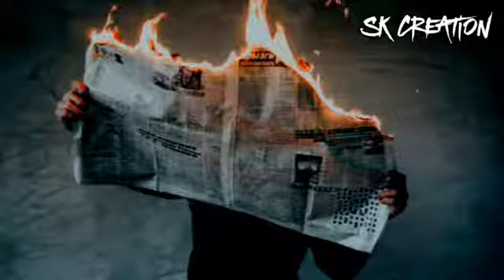Attitude status video